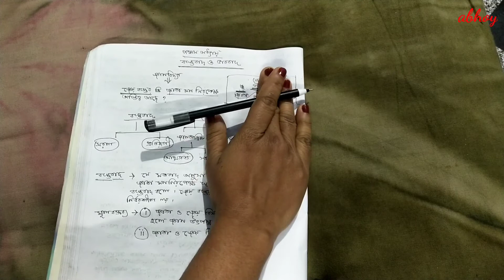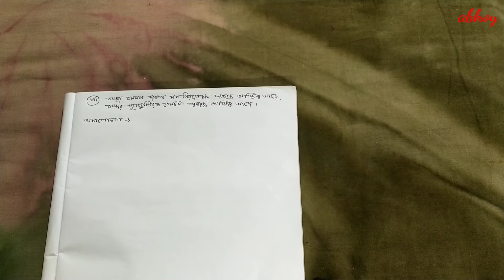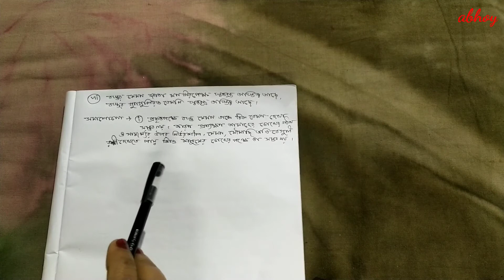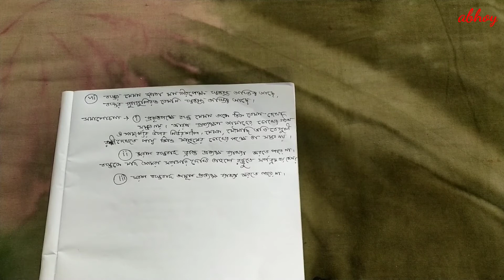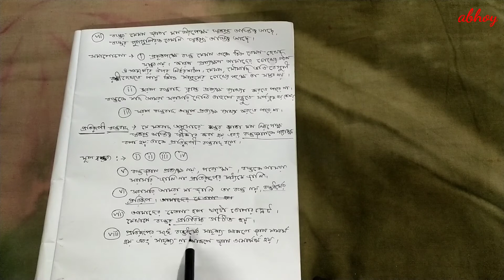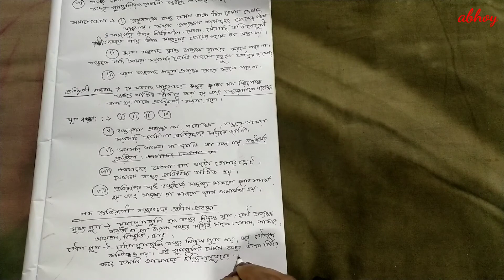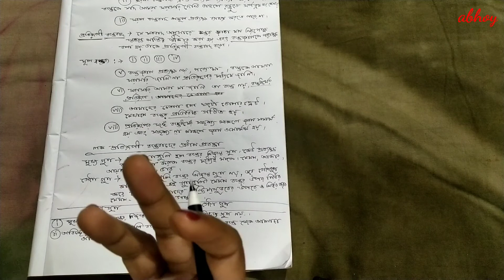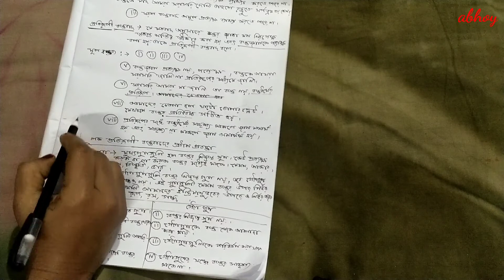Philosophy Class * একাদশ শ্রেণী * পঞ্চম অধ্যায় *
For Class- XI